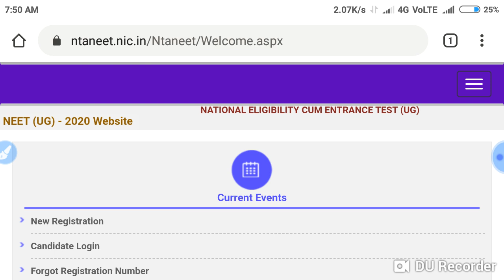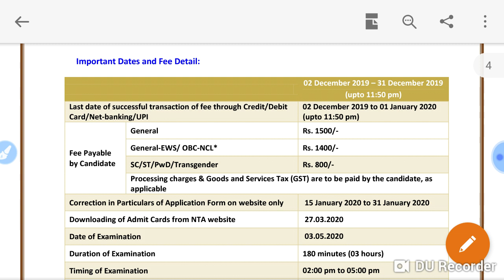Neet 2020 important information about application date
Harsahay Chopra